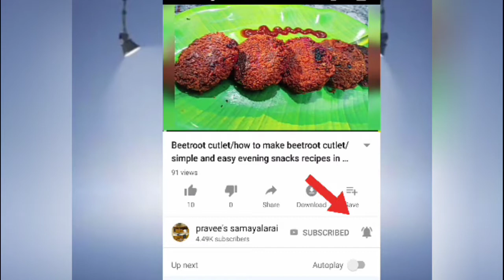ஹோட்டல் ஸ்டைல் பூரி கிழங்கு/poori masala/how to make poori kilangu in Tamil/simple side dish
Welcome to pravee's samayalarai , how to cook traditional Indian recipes, In this video explained on how to make poori kilangu in Tamil, perfect side dish for poori, Chapati, dosa. If you love Indian food recipes and care to cook delicious food for your family and friends,

samayal kuripugal
kitchen hack in Tamil
kitchen tips in Tamil
kitchen tricks in Tamil

easy tips
Tamil new year sweets recipes
Tamil new year food recipes
festival recipes

kitchen tips for beginner
kitchen tips to save your time
kitchen tips for vegetables
kitchen tips for cleaning
kitchen storage idea
kitchen organization

uppuma recipes in Tamil, kichadi recipes, chapathi in Tamil, non veg recipes in Tamil, non veg recipes for beginner, chicken tandoori, chicken lolipop recipes in Tamil, chicken gravy, chicken pepper masala in Tamil, village food recipes in Tamil, Madras samayal, Chennai samayal, village food, rava dosa recipes, idiyappam recipes, variety rice recipe in Tamil, juice , how to make sambar, how to make Biryani, how to make tiffen, how to make breakfast, how to make mutton Biryani

crab recipes in Tamil